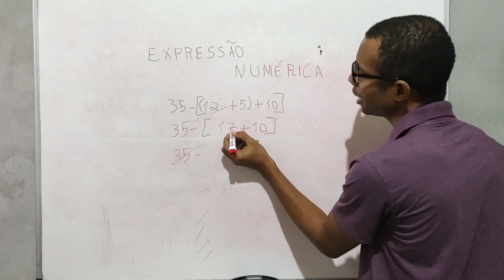Expressão Numérica 10